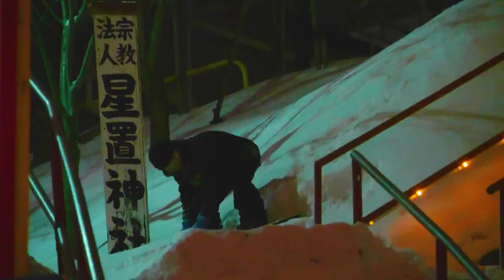【The Lit】Yuki Inoue 20/21 Full part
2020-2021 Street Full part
制作 Mikito Fukui @mikitooo0715